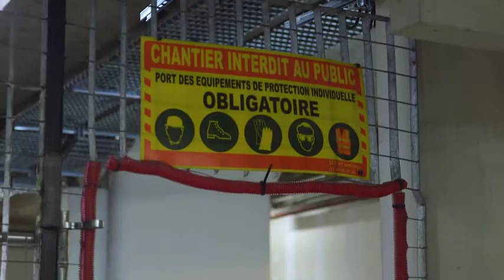Eole s'engage pour l'insertion professionnelle : Samia, facilitatrice chef de file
Le projet Eole s'est engagé à introduire des clauses d'insertion dans ses marchés qui réservent 7% des heures travaillées à l'insertion professionnelle.
Samia, facilitatrice chef de file au sein de la Maison de l'Emploi et de la formation de Nanterre pour les départements du 92 et le 75,  nous raconte la démarche et son rôle dans le processus.